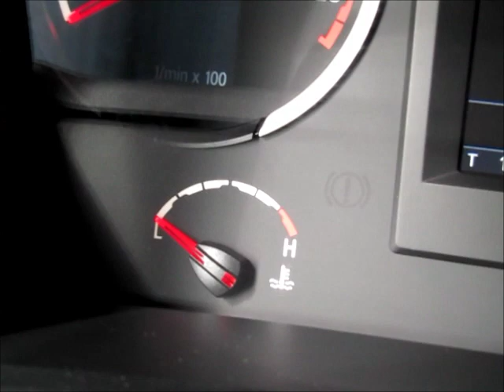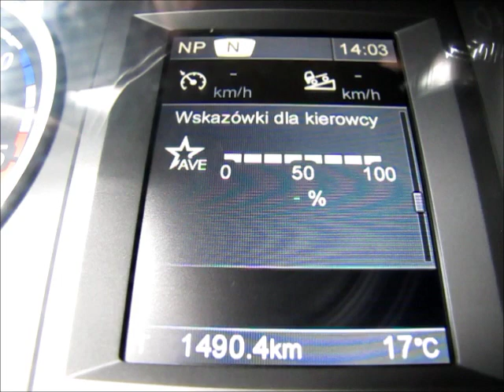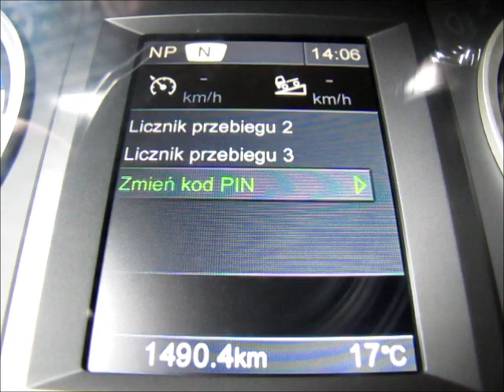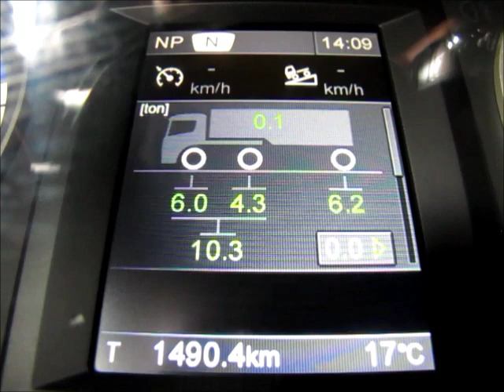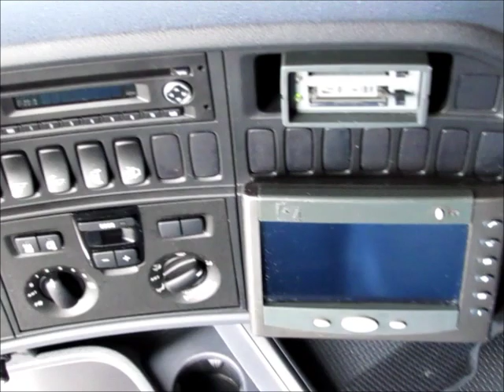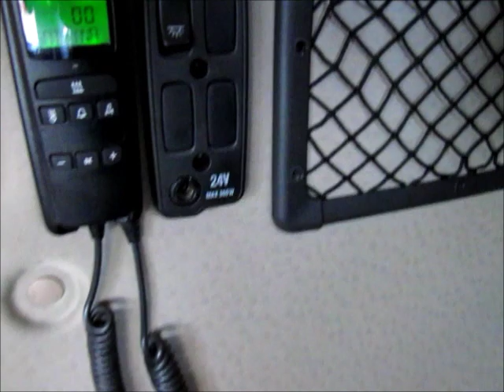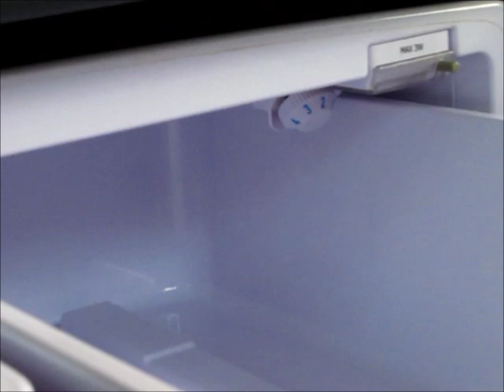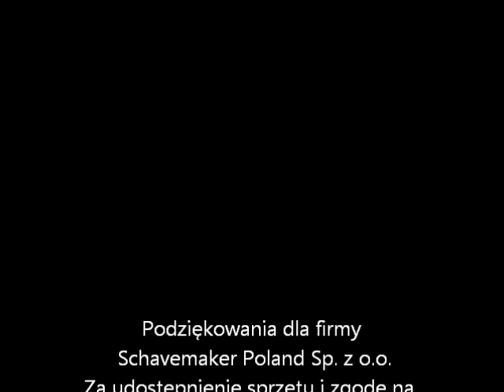Scania R440 2013r - Prezentacja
Ostatni odcinek poświęcony ciągnikowi Scanii.  W tym materiale omawiam wyświetlacz i poddaje ocenie wnętrze kabiny. Schowki w tym ciągniku są głębokie i wykonane z dobrych materiałów, nawet po milionie kilometrów i ciężkiej eksploatacji sprawują się dobrze. Bardzo dobre rozwiązanie w postaci wyjmowanego dna schowka dzięki czemu łatwiej utrzymać czystość.